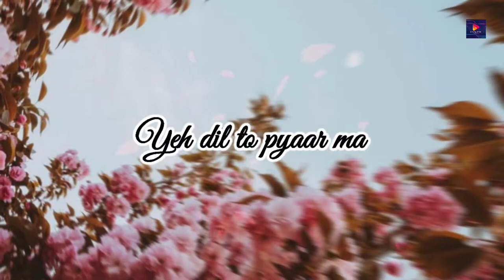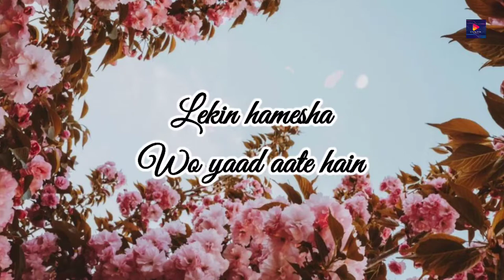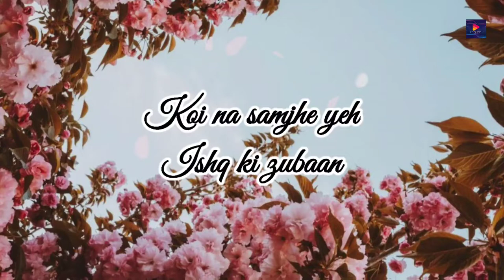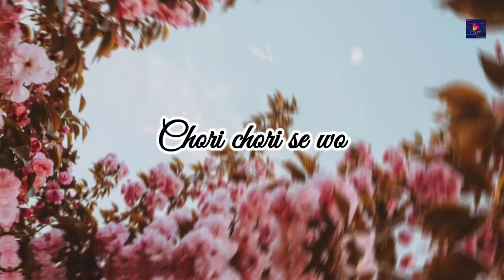Aksar Is Duniya Mein | covers Astha Chauhan | Dhadkan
Original credit (s)
Artist: Alka Yagnik
Movie: Dhadkan
Released: 2000
cover credit
artist - Astha Chauhan

re-created by
editor - Parag Ranjan Behera
song selector - diya and sneha
studio - RDX studio Rkl
special support - saheba

lyrics :-

Yeh dil to pyaar maange hai
Saccha dildaar maange hai
Jaane mohabbat
Mile kisse kahan
Jaane mohabbat
Mile kisse kahan
la la la la la la la. la
Jab aisi raaton mein
Deewane milte hain
Deewane milte hain
Nazrein takraati hain
Phir dil dhadakte hain
Chaahat ke afsaane
Ban jaate hain

Aksar is duniya mein
Anjaani raahon mein
Milke kho jaate hain
Lekin hamesha
Wo yaad aate hain

Aankhon se baat hoti hai
Dhadkan bhi saath hoti hai
Koi na samjhe yeh
Ishq ki zubaan

Ishq ki zubaan

Wo dil mein bas jaate hain
Dheere dheere se
Chori chori se wo
Dil ko churaate hain
Phir ek din wo
Bichhad jaate hain

Founder - WanderLust
Co-founder - RDX studio
Sponsered by
👉 Maa Ambika E-world baripada
👉 Prasad Zaveri
👉 safari bags
👉 Yamaha

Co- sponsered by
👉 Fnatic mode yt Diya

Powered by
👉 Oneplus
👉 liqui Moly

Partnership with
👉WanderLust